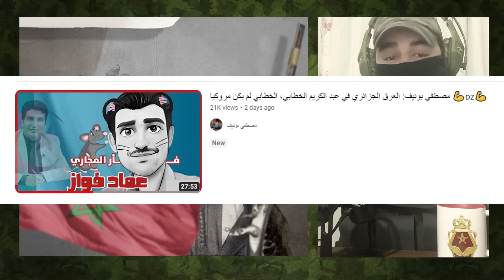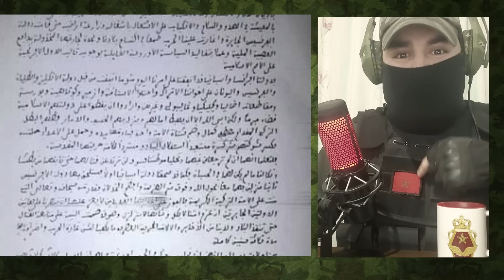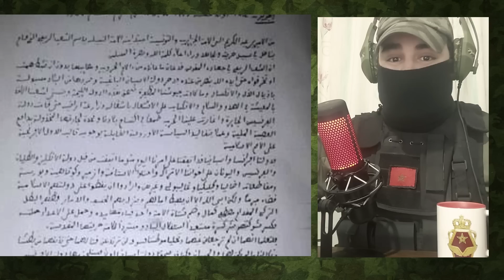ردا على الجزائري بونيف الذي يدعي بأن عبد الكريم الخطابي أصله جزائري و ليس مغربي